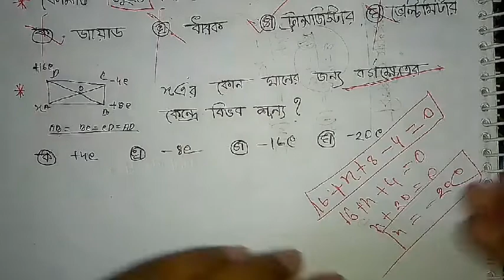HSC physics Shortcut MCQ Technique | সরলদোলক Related shortcut Mcq | OnnoRokom classroom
আমাদের এই চ্যানেলে প্রতিদিনই এরকম মজার মজার টেকনিকের বিডিও আমরা আপলোড দিয়ে থাকি।

আশা করি, ভিডিওটি তুমাদের ভালো লাগবে।

**HSC Physics Sortcut MCQ Tricks